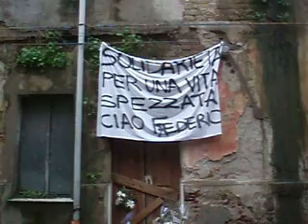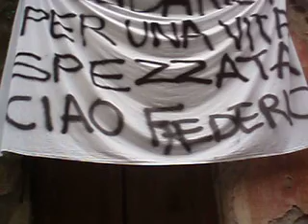ORISTANO. LIEU DE L'AGGRESSION DE FREDERIC MONDOLONI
ORISTANO. Una città tranquilla, anzi fin troppo tranquilla, si è svegliata sabato con la triste notizia di un giovane ventiduenne, Frederic Mondoloni originario di Porto Vecchio (Corsica), pestato a morte, a pochi passi dalla chiesa di Santa Chiara. Con lui erano altri due amici: Alexis, studente di 17 anni, che ha tentato di difenderlo ma è stato picchiato e Morgan che è scappato per le vie dl centro cittadino. A nulla è valso il pronto intervento prestatogli in ospedale. Frederic è spirato l`ultimo giorno di gennaio. L`emorragia interna non gli ha lasciato scampo.

Morire giovani nel giorno del Santo dei giovani, don Bosco. Vittima di un`aggressione, forse per futili motivi. È triste e lascia sgomenti, senza parole. Si parla da tempo di emergenza educativa. Di giovani annoiati, sballati, che dopo essersi fatti di droga e alcool, vogliono sperimentare ancora qualche altra emozione  più forte. Si aggirano, come è successo in contemporanea a Latina, e, senza porsi alcun problema, appiccano il fuoco al primo poveraccio che dorme su una panchina non disponendo di un altro posto dove ripararsi.